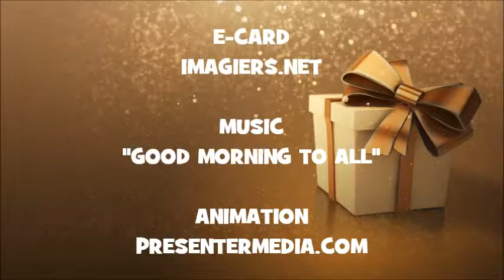HAPPY BIRTHDAY ILKKA !